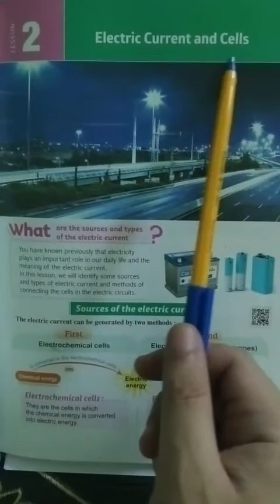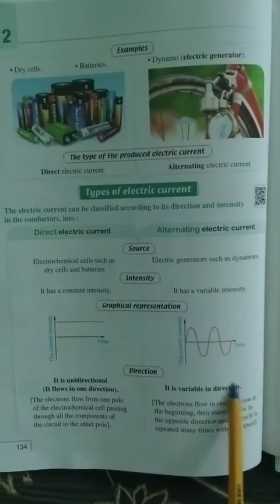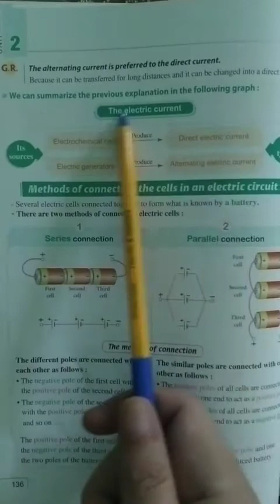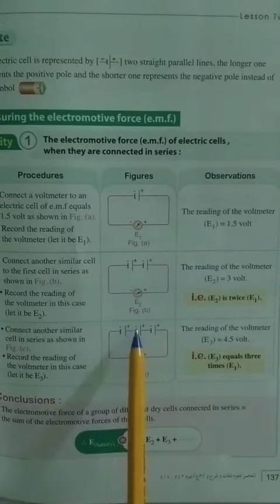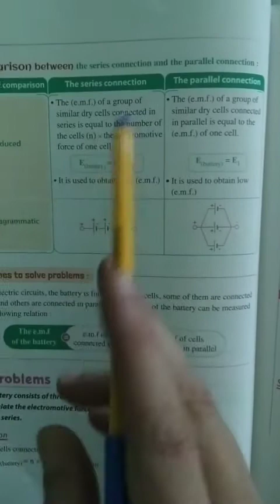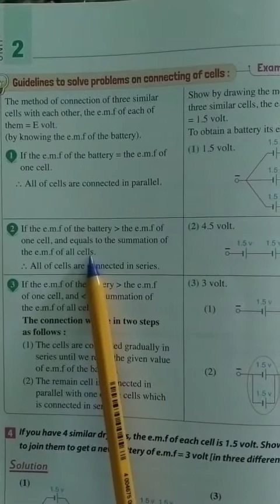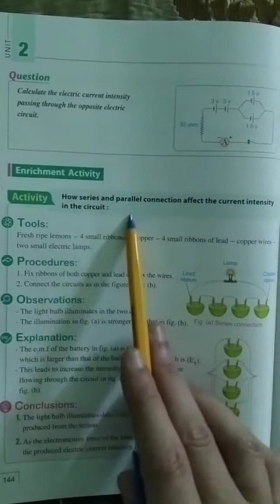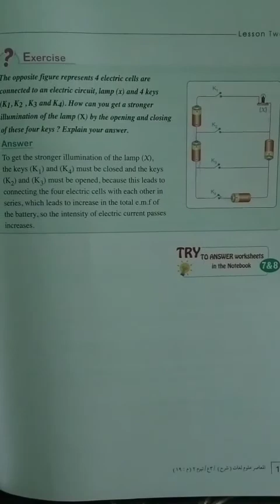science-prep3-unit2 lesson2-electric current and cells-2'nd term2شرح-ساينس تالته٣- ترم تاني اعدادي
ساينس تالته اعدادي ترم تاني الوحده التانيه الدرس التاني
science third preparatory second term unit 2 lesson 2